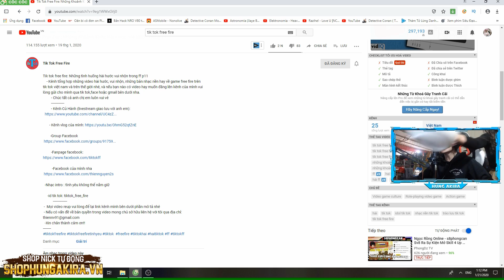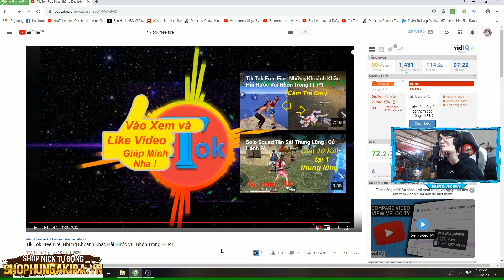GÓC LAG Ở THÁP ĐỒNG HỒ VÀ RỚT NƯỚC MẮT KHI XEM HỌ YÊU NHAU || HÙNG AKIRA XEM TIK TOK FREE FIRE